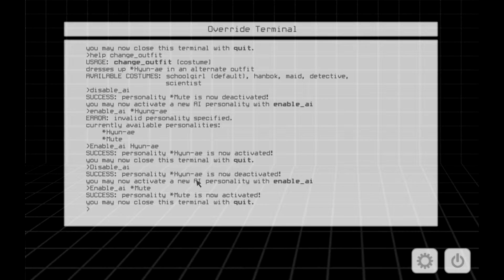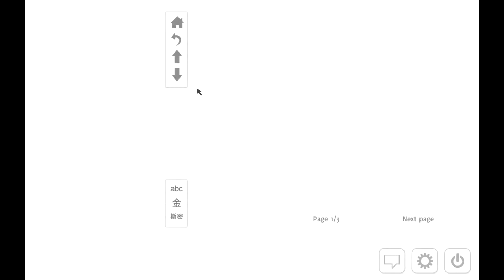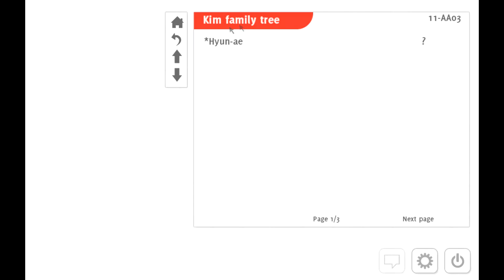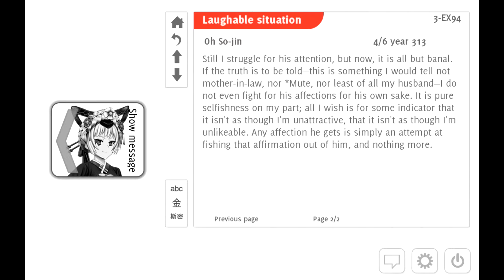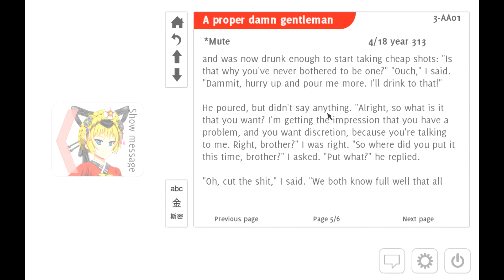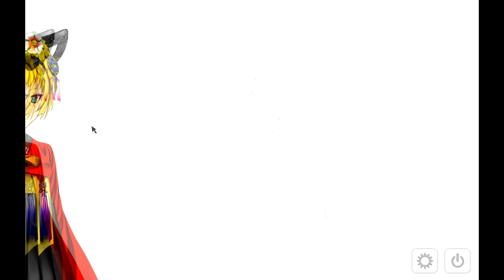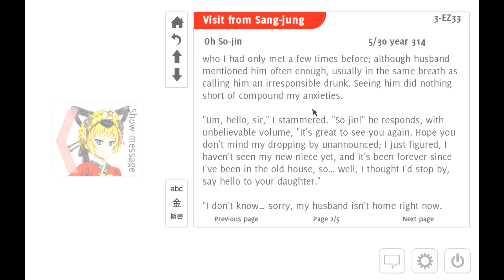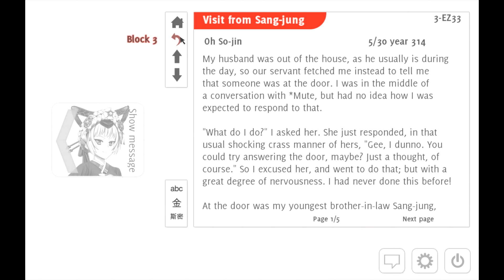Analogue: A Hate Story - Part 5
A dark visual mystery novel featuring transhumanism, traditional marriage, loneliness, and cosplay. Two pursuable characters. Five endings. Welcome to the future.